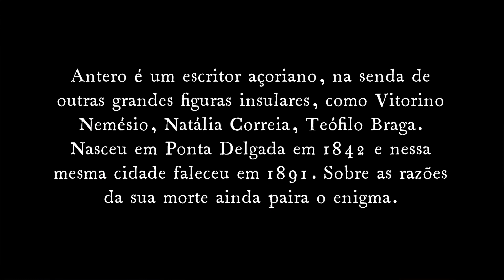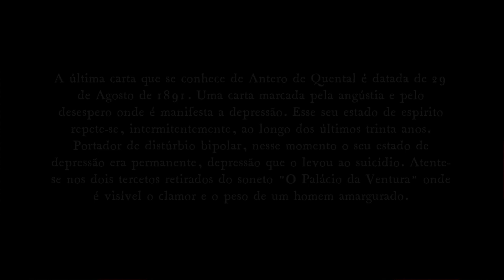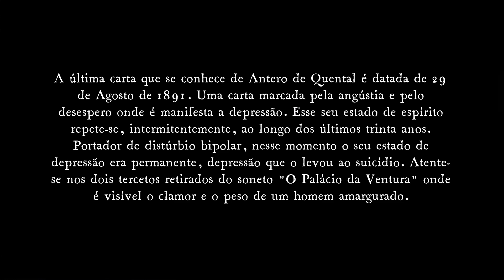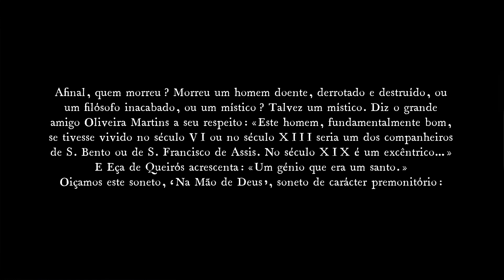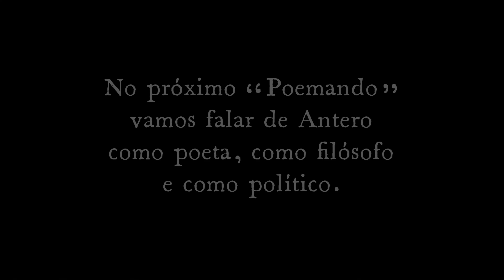MARTA ROML | Poemando #76: Antero de Quental